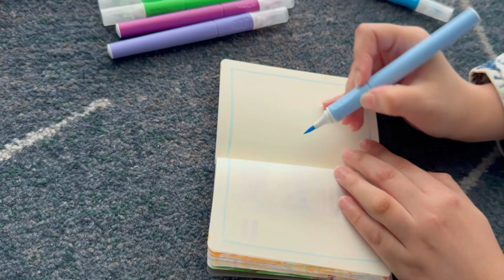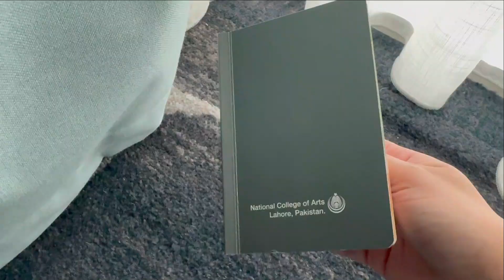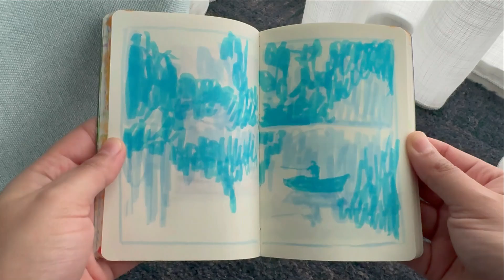working in my sketchbook Ep.6